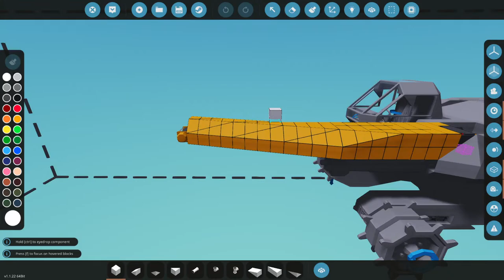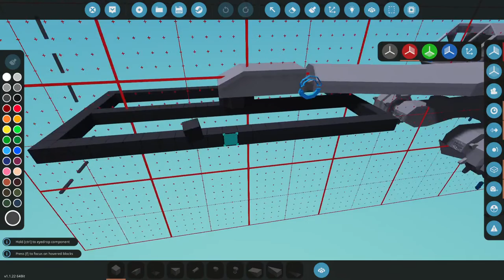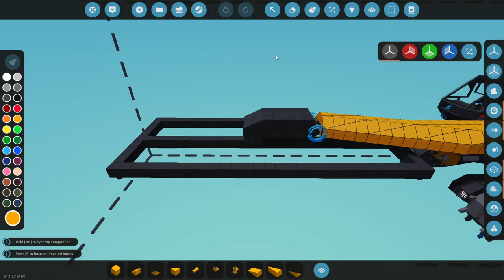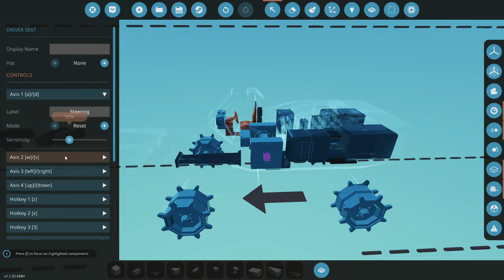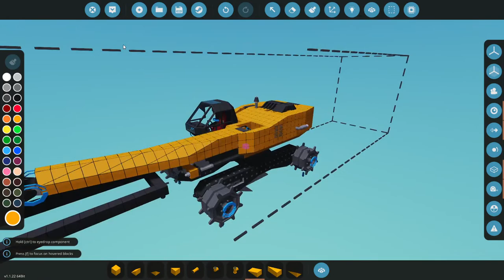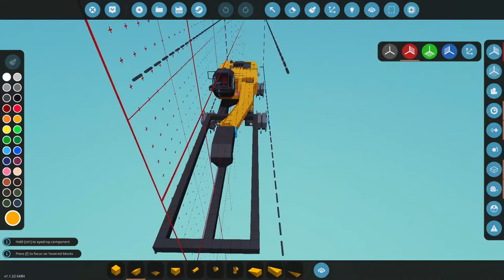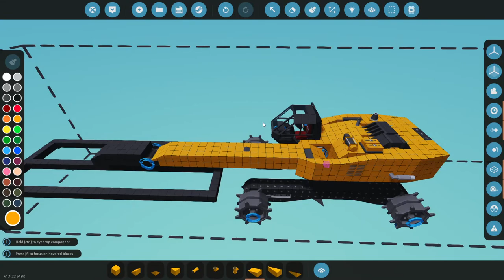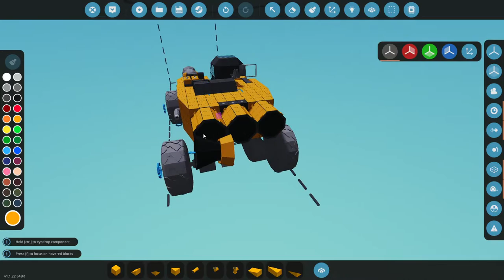LIVE! Building A Container Handling Vehicle PART 2 l Stormworks B&R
Welcome to Stormworks Live!

I need a vehicle for moving shipping crates from the terminals to any transport system. Hope you can learn or suggest something!